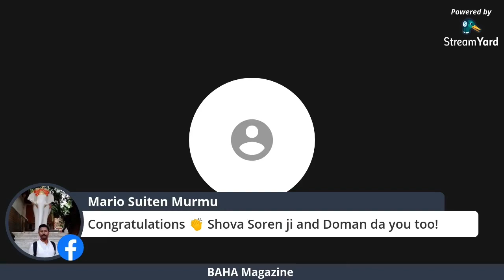BAHA Magazine: 1st Time Facebook Live interaction with Miss Shova Soren, Winner 2000.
BAHA magazine is India's 1st Tribal Fashion Magazine published by M/s Rusicaa Trends Pvt Ltd.

1st Time Facebook Live interaction with Miss Shova Soren, Winner 2000.